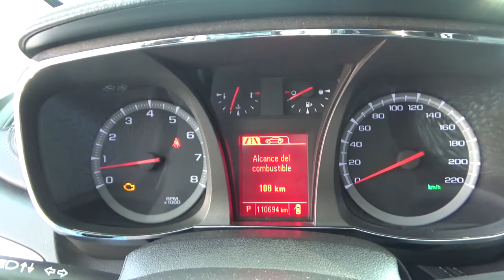GMC / Terrain / 2017 - H6277670